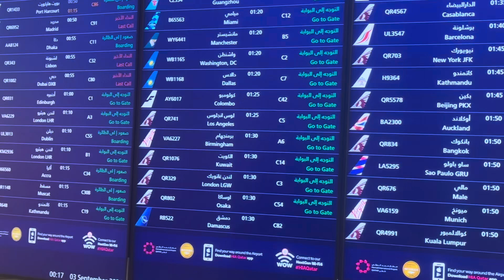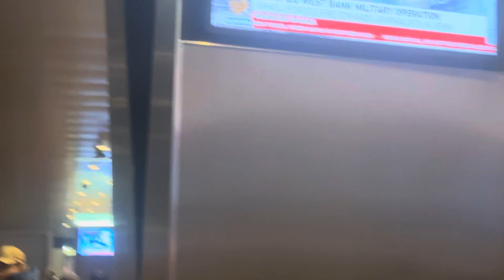At Doha Hamad International airport in Qatar enroute to Harare in Zimbabwe.